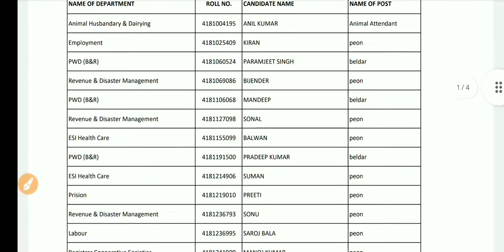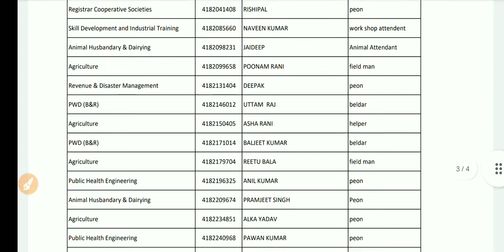HSSC Group D waiting list clear